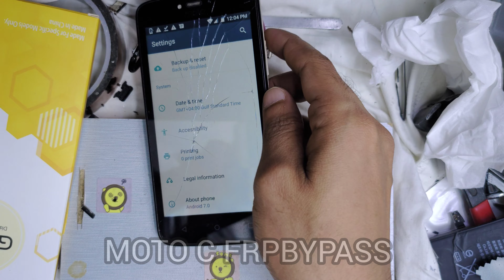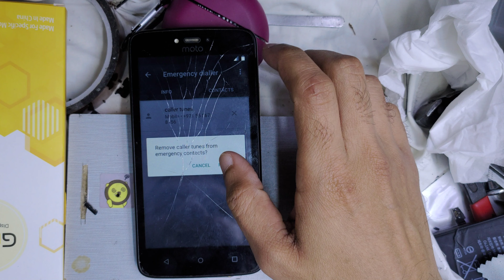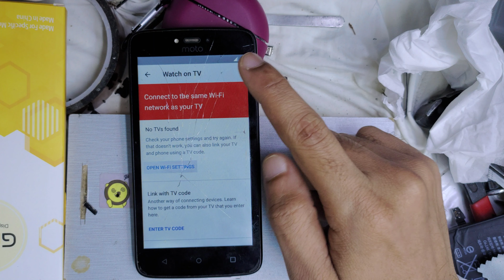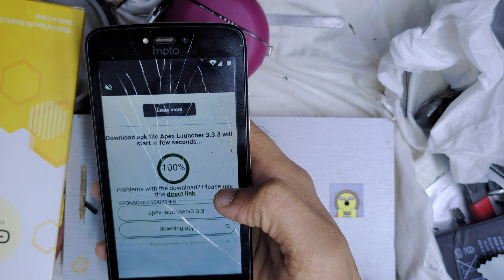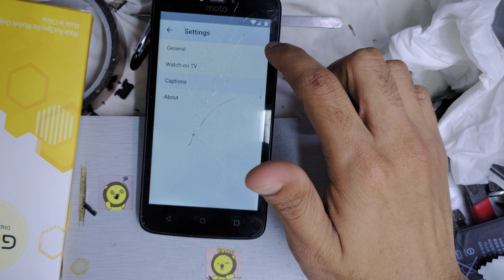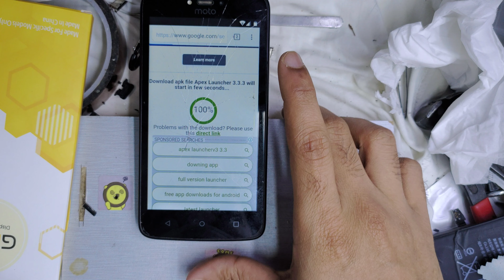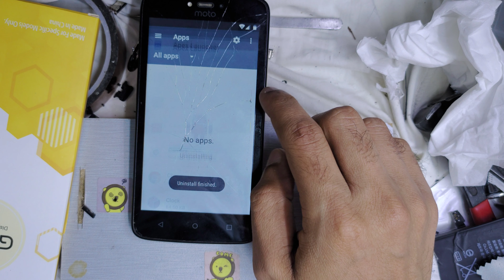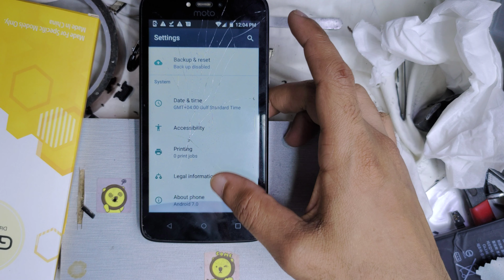Moto C _FRPBYPASS _no youtube 2020